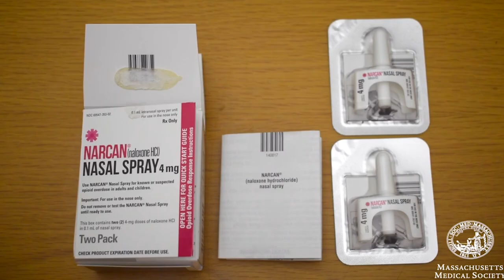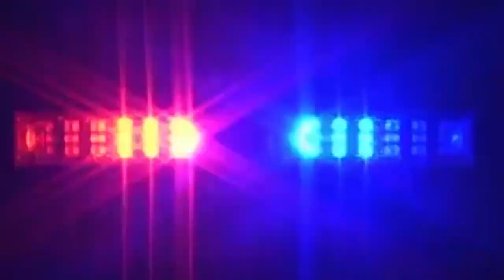Hiller Swimming and Diving at Ashland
December 22, 2018 at Keefe Tech Aquatic Center